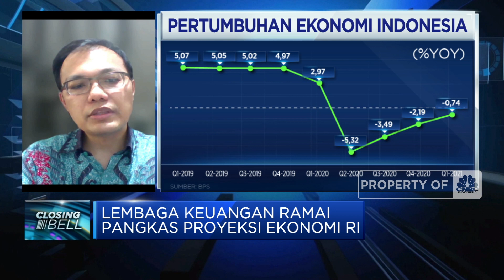Proyeksi PDB Dipangkas, Begini Analisis Kondisi Ekonomi RI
Hidup Boros & Terima Sampingan, Ribuan Pejabat China Dihukum!

Dana Moneter International (International Monetary Fund/IMF) kembali menurunkan proyeksi pertumbuhan ekonomi Indonesia di tahun 2021 yang diperkirakan tumbuh 4,3% . Menurut Chief Economist BCA, David Sumual, review IMF terhadap PDB RI ini umum terjadi utamanya di tengah pandemi covid-19, namun diharapkan penanganan pandemi bisa dimaksimalkan sehingga ekonomi RI bisa kembali pulih.

David menilai, pengetatan di PPKM Level 4 ini lebih baik dibanding PSBB sebelumnya sehingga transaksi ekonomi lebih kuat dari sebelumnya. Selain itu berbagai skema bantuan pemerintah bisa membantu menopang PSB Q3-Q4.

Seperti apa ekonom melihat pandangan lembaga keuangan terhadap PDB RI?  Selengkapnya simak dialog  Aline Wiratmaja dengan Chief Economist BCA, David Sumual dalam Closing Bell, CNBC Indonesia (Rabu, 28/07/2021)